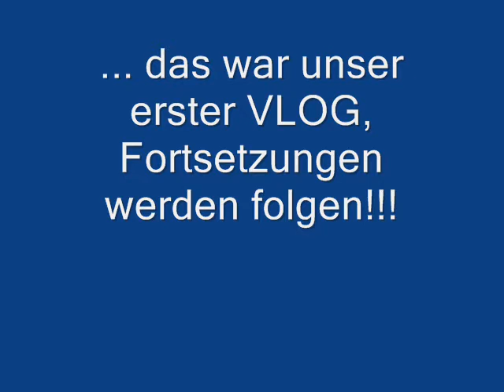1. VLOG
Das ist unser 1. VLOG!!! Eigentlich war uns nur langweilig und wir hatten nichts besseres zu tun als so was zu filmen, und wir wollten mal zeigen, dass wir garnicht so krank sind wie das in den Videos rüber kommt. Hoffe ihr mögt den Film und alle anderesn auch xD